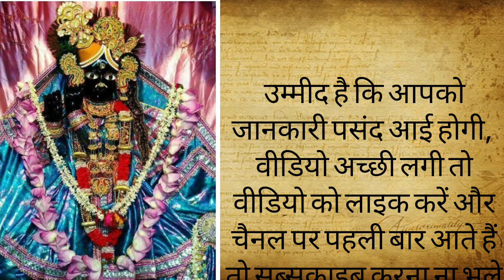ठाकुर बांके बिहारी मंदिर में नहीं लगा है घंटा और घंटी, बजाना भी है मना, रोचक है इसके पीछे की वजह